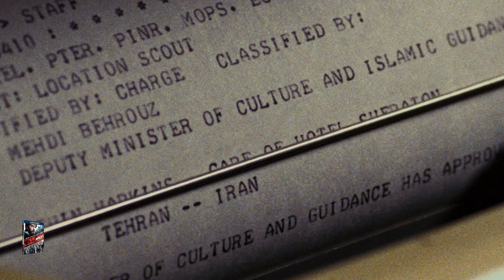Argo (2012) : Comparatif 4K Ultra HD vs Blu-ray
Nouveau test flash comparatif ⚡ "4K vs Blu-ray" : Argo (2012)